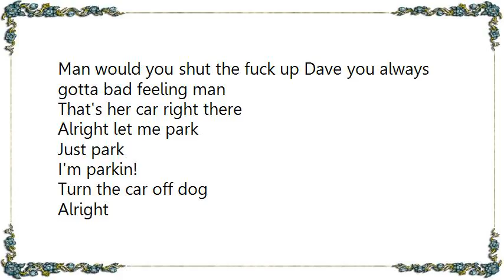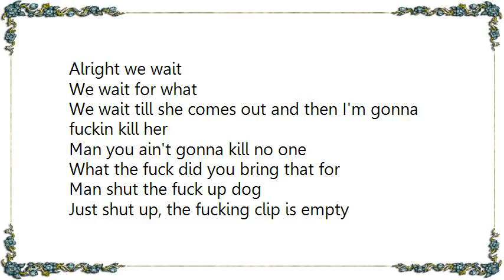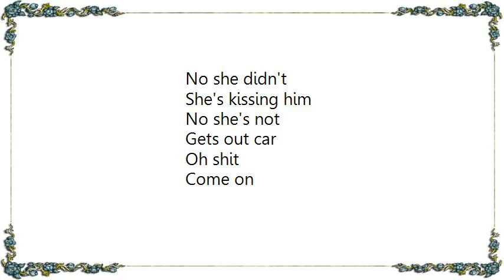Eminem - The Kiss Skit Lyrics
[Lyrics Eminem - The Kiss Skit]
I'm gonna kill this bitch
I'm'a kill him
I'm going to fucking jail
Cause I'm gonna kill this bitch

Yo man

What

I gotta really really bad feeling about this

Man would you shut the fuck up Dave you always gotta bad feeling man
That's her car right there

Alright let me park

Just park

I'm parkin!

Turn the car off dog

Alright

Alright we wait

We wait for what

We wait till she comes out and then I'm gonna fuckin kill her

Man you ain't gonna kill no one
What the fuck did you bring that for

Man shut the fuck up dog
Just shut up, the fucking clip is empty

Man don't point that shit at me

Its not even loaded bitch, look

Dude, god I fucking hate it when you do that shit

Yea but its funny as fuck

Motherfucker I'm gonna kill you one of these days I swear

Gets you every time
Is that her?

Where?

Right there motherfucker

Oh yeah

Alright get down get down

Fuck, what you doing to her?

Get Down!

What the fuck you want me to get under the car?

Yo, who she walking with

How the fuck am I suppose to know, you told me to duck down

Its the fucking bouncer
Did she just kiss him

Dog she just fucking kissed him

No she didn't

She's kissing him

No she's not

Gets out car

Oh shit

Come on